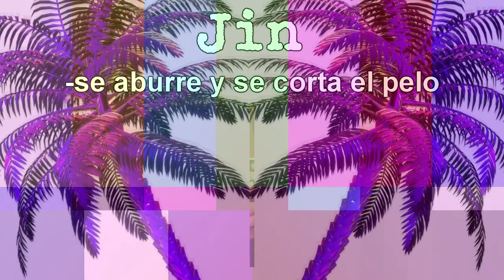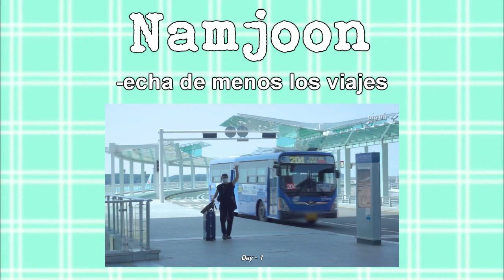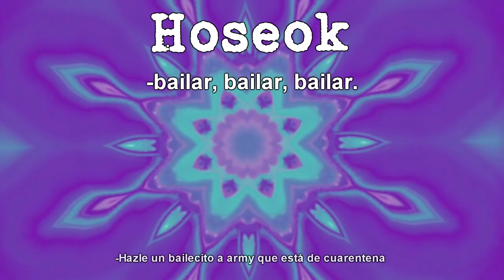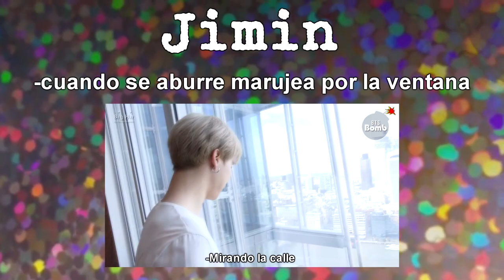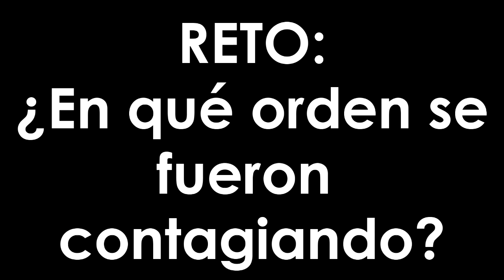2020 fue un año raro | BTS ON CRACK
NUEVO twitter (Editado: he decidido cambiar el título, al principio no me parecía muy importante pero no me gusta esa manera de llamar la atención hacía el vídeo. El de ahora es más suave para no seguir metiendo sustos, que quiero aclarar en todo momento en el título venía la frase bts on crack dando a entender que es un vídeo gracioso. Ya tuve problemas por mi humor negro y me echaron la charlita, por eso prefiero curarme de espanto. Es una tontería mía que me venía por la cabeza hace tiempo.)

Llevo un día entero intentando reenderizar este vídeo y no me creo que ya esté listo. Puede que ser vea un poco cortado o con lag pero otra no queda mi mente no da para más intentos.

Espero que os guste esta recopilación de momentos BTS, BTS en cuarentena thread, BTS on crack, etc.

No olvidéis compartir me ayuda mucho ahora que youtube no me comparte los vídeos t.t